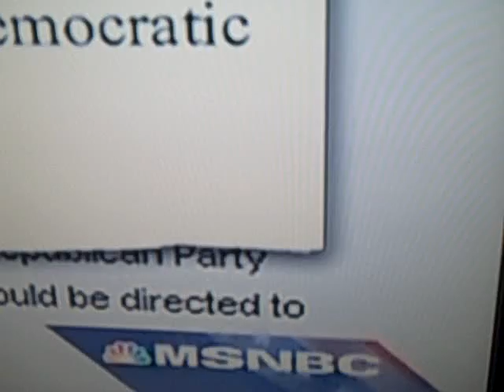Bouncy Oxycontin Man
Rush, meet Keith. I think this is the beginning of a beautiful friendship.